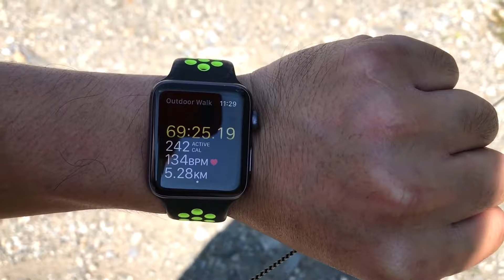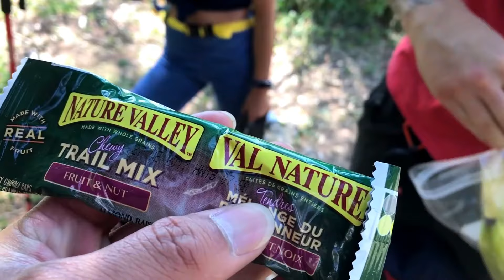Welcomed by Marmots? EXPLORE ALBERTA (Moose Mountain- Ice Cave)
The ice cave is a popular hiking destination for Calgarians as this is located just 30-40 minutes west of Calgary. Before we reached the starting point of the trail, we walked about 6 km from the parking lot as the area is not open for public and is maintained by shell company. The actual trail is about 4.5km. Be prepared as you get to the mouth of the cave  because its gonna be rocky and steep. The cave has 2 caverns but we didn't go to the other one as we are limited with safety gears and coming to the first cavern is already worth it.